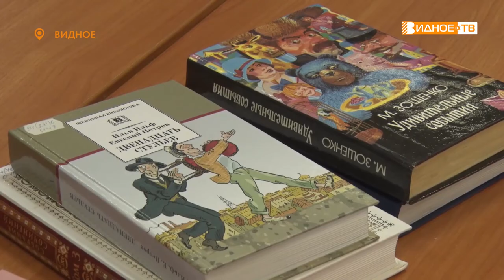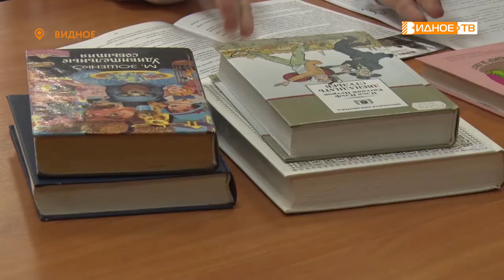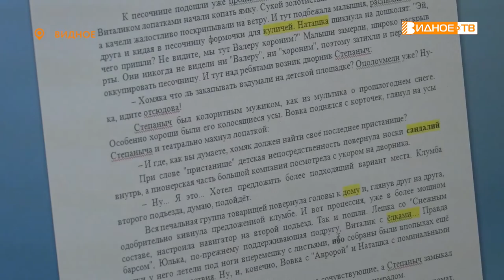Ю-МАРИНА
Легко ли быть юмористом в наше время, отличается ли женский юмор от мужского и можно ли научиться изящно шутить? Ответы на эти вопросы знает автор нового курса «Ю-Марина», писатель, блогер и заведующая Центральной взрослой библиотекой Марина Андрианова.